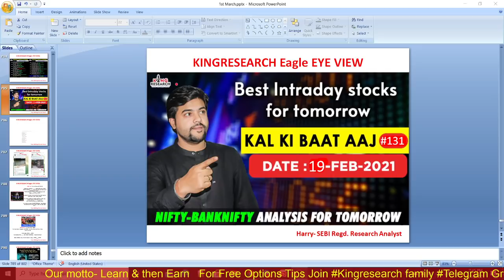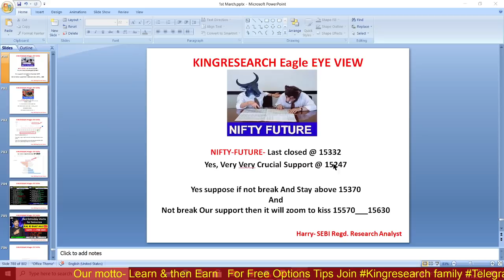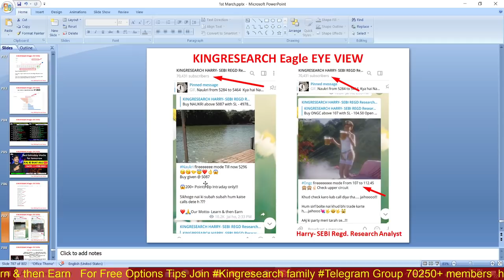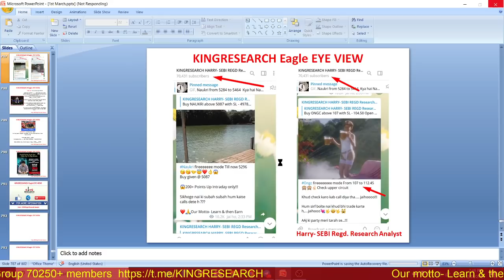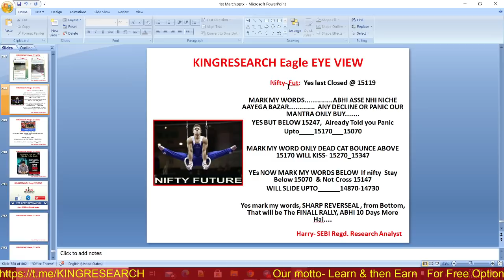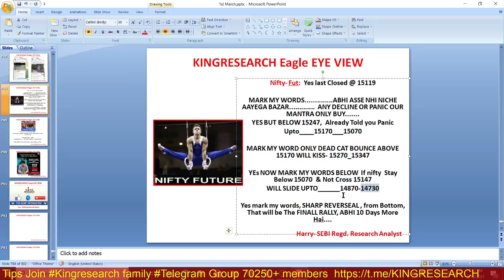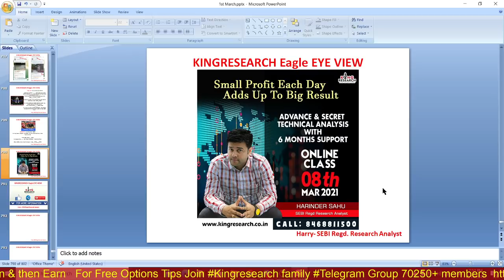Nifty & Banknifty Intraday Trading Strategy for Tomorrow | Ep-131 | 19th FEB | Buy Or Sell Check Now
Kal Ki Baat Aaj Ep-131 | Advance Intraday Nifty & Banknifty trading Levels | Kingresearch Eagle Eye View | Advance Free Calls By Kingresearch Harry

1- Free Stock Market Chart Learning
2. Add you Life Time Intraday Algo Grp for Free Tips

►►9:20 AM Strategy– Mother & Child Strategy

►►9:25 AM strategy– Monkey Trapping Setup

►►9:30 AM strategy– Magic of 15 Min Strategy

- No Indicator
- No Software
- Stock selection
- Positioning
- Money management
- Risk management etc
- 12 Years of practical knowledge
-Mentorship
-Lifetime Support

candlestick Strategy,
technical analysis,